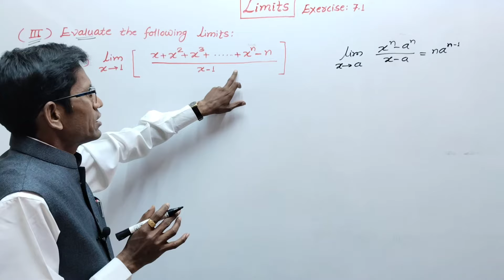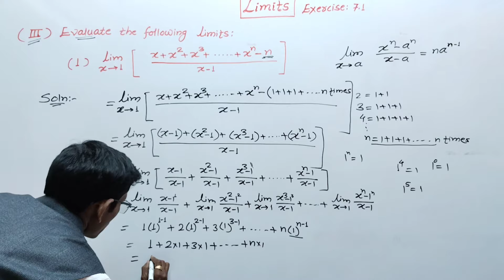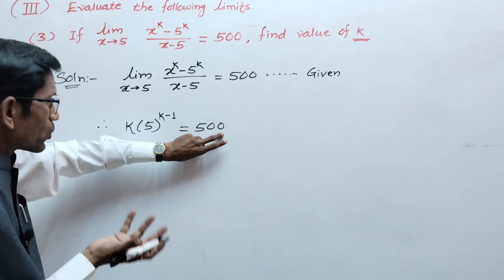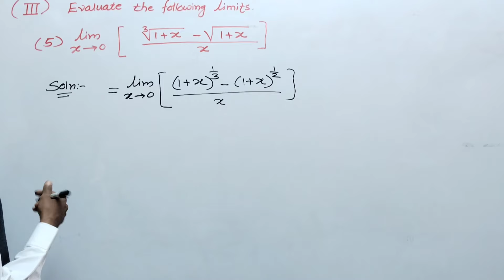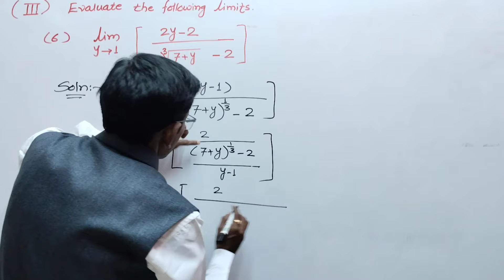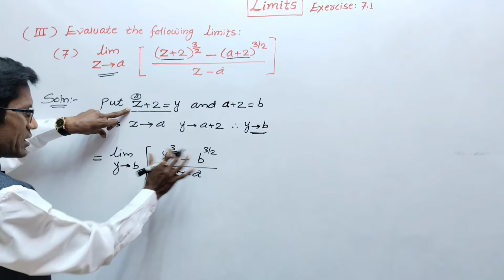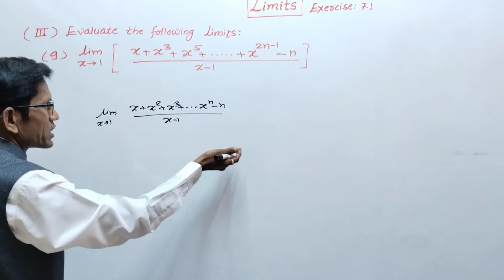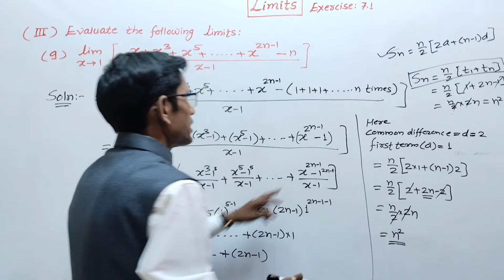Class 11th Math Part 2 Exercise 7.1 Q No (3) | Limits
Hi,
     In this video you will get information about class 11th math part 2, chapter Limits , Exercise 7.1 Q No (3) , solved and explained in Marathi language .